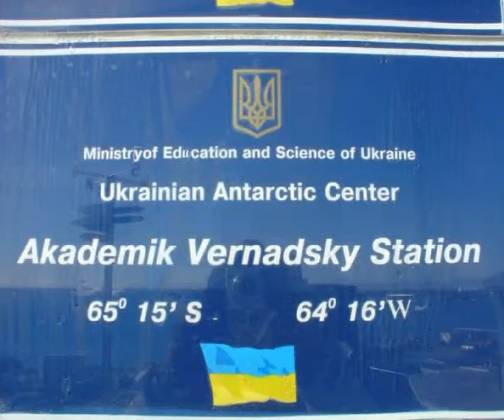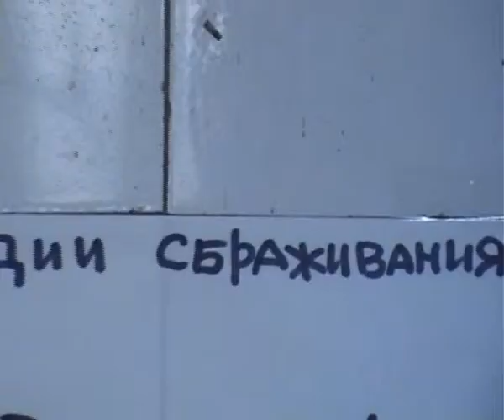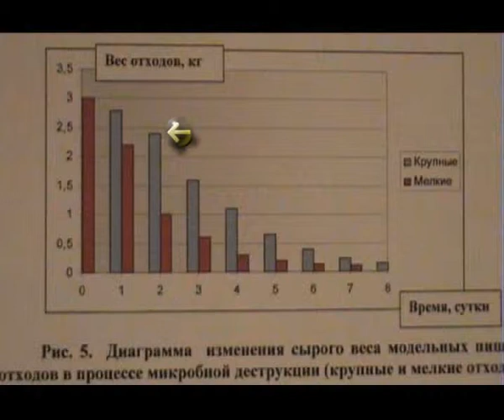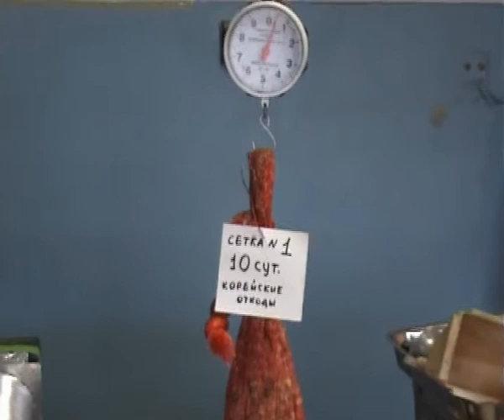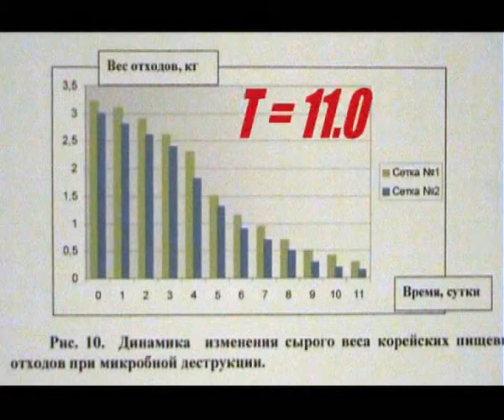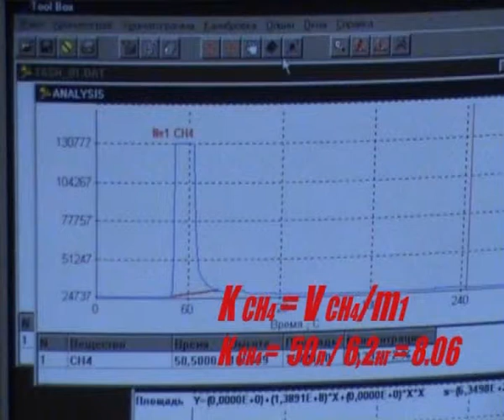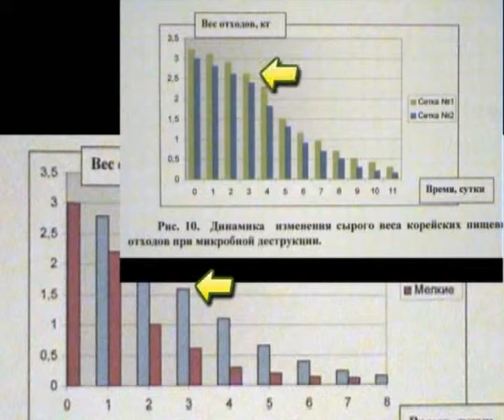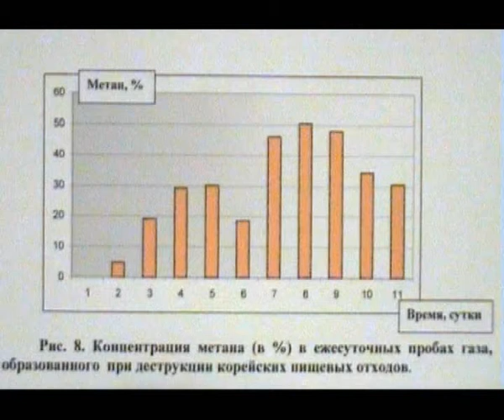RMM Biotechnology Energy from Waste Tashyrev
Природоохранная РММ-Биотехнология - получение энергоносителей (метана и твердого топлива) из токсичных, экологически опасных гниющих пищевых отходов.
Микробная технология на основе Регуляции Микробного Метаболизма (РММ) позволяет осуществить быстрое и эффективное сбраживание гниющих смешанных пищевых отходов. Время сбраживания - от 7 до 11 суток, снижение массы отходов - в десятки раз. Из отходов получают метан (50%) и высококалорийное твердое сухое топливо (несброженные остатки лигнинцеллюлозы). Высокая эффективность и скорость переработки отходов основана на использовании созданного нами препарата "РММ", содержащего Регуляторы Микробного Метаболизма. Регуляторы в десятки раз ускоряют сбраживание и компенсируют негативные метаболические процессы (накопление токсичных продуктов метаболизма и т.д.). РММ технология может не только стратегически решить проблему утилизации токсичных, экологически опасных пищевых отходов в мегаполисах, но также получать из отходов  в промышленных объемах энергию (метан и твердое топливо). Предлагаем сотрудничество для промышленного внедрения и коммерциализации РММ-Технологии.
RMM-environmental biotechnology - getting energy (methane and solid fuel) from toxic and environmentally dangerous decaying food waste. Microbial technology on the basis of Regulation of Microbial Metabolism (RMM) allows to achieve fast and efficient fermentation of decaying mixed food waste. Fermentation time - from 7 to 11 days, decreasing weight of waste   - dozens of times. Methane produced from waste (50%) and high-energy solid dry fuel (unfermented residues of lignincellulose).High efficiency and speed of recycling waste is based on the application created by us the drug "RMM" containing Regulators of MicroЬial Metabolism. Regulators in tens times accelerate the digestion and compensate the negative metabolic processes (accumulation of toxic metabolic products, etc.).RMM-Biotechnology can not only solve the problem of strategic disposal of toxic and environmentally dangerous food waste of megapolises but also obtain industrial volumes of energy from waste - methane and solid fuel.